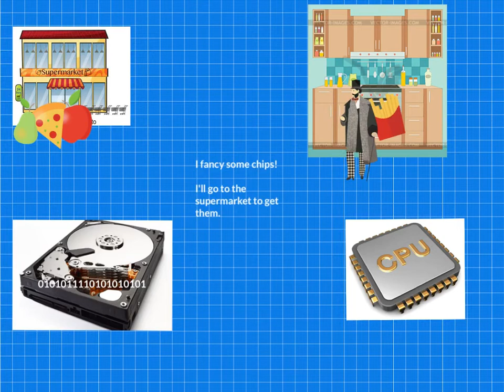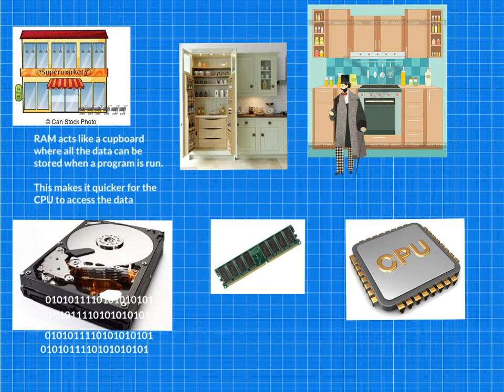Why do we use RAM?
This video will explain why we need to have RAM